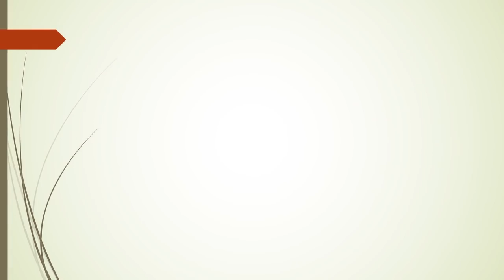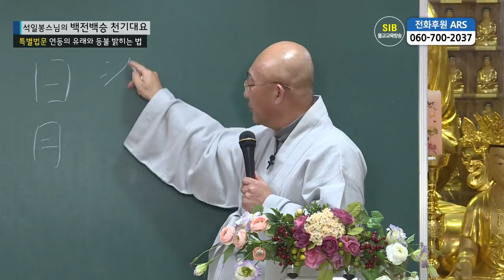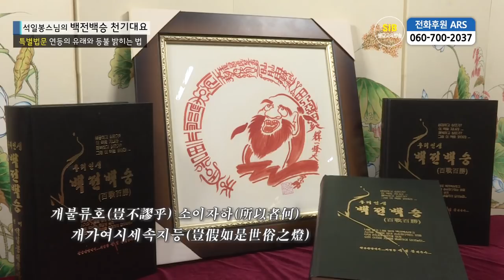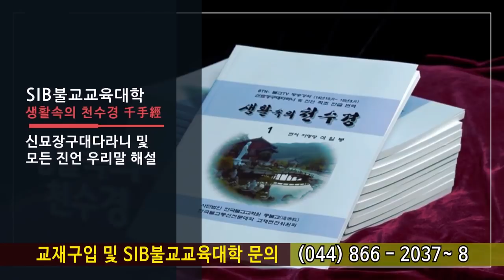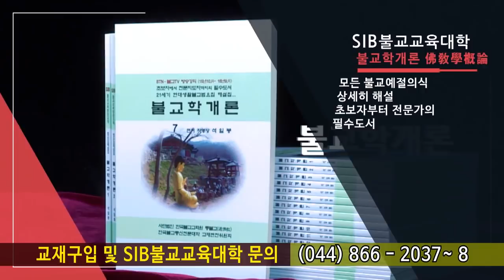백전백승 특별법문... 연등의 유래와 등불 밝히는 법